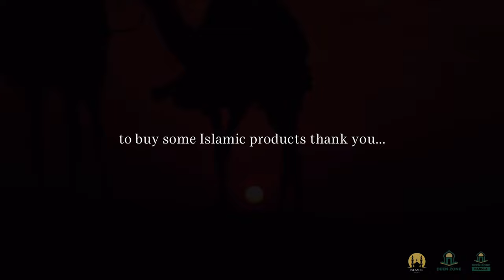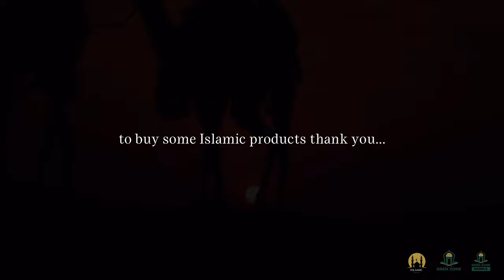ALLAH LAUGHS AT THIS! ISLAMIC MOTIVATION